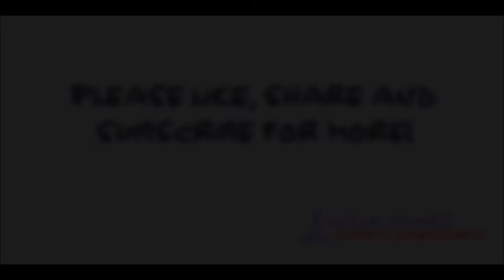[PC] PvZ Online - Adventure Mode - Mausoleum Advent 9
NEW PLANTS, ZOMBIES, BOSS, WORLDS AND MINI GAMES!
PLANTS VS. ZOMBIES ONLINE - ADVENTURE MODE!

New Amazing Videos:
Game: Plants vs Zombies ONLINE
Platforms: Browser
Publisher: EA - Electronic Arts
Developer: PopCap Games
Video creator: Me (Hawk)
Video concept: Me (Hawk)
Video editing: Me (Hawk)
Softwares: Bandicam, Sony Vegas Pro & Adobe.